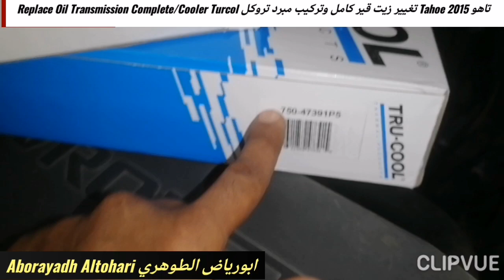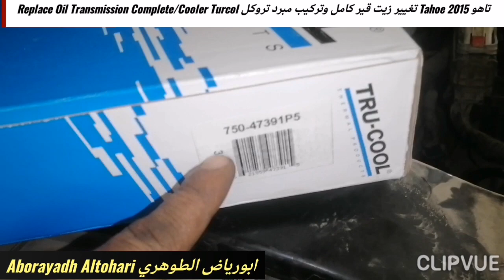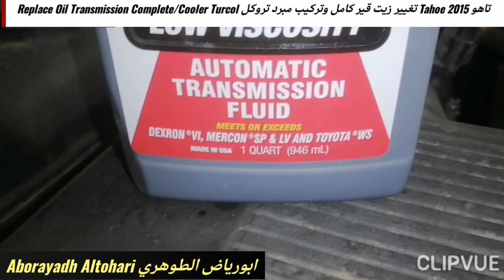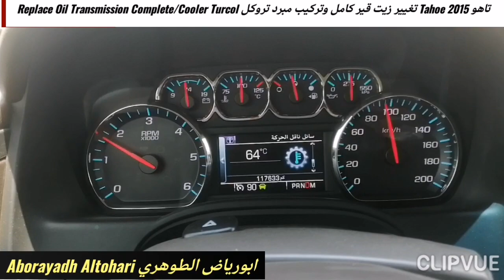تاهو Tahoe 2015 تغيير زيت قير كامل وتركيب مبرد تروكل Replace Oil Transmission Complete/Cooler Turcol